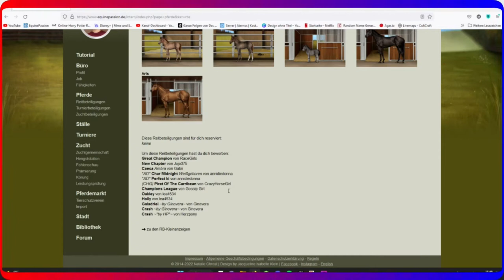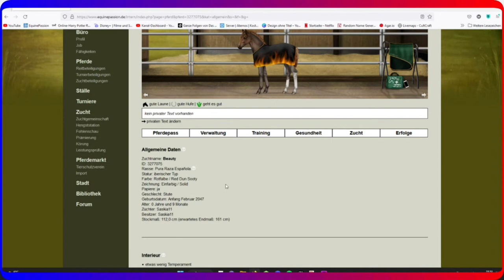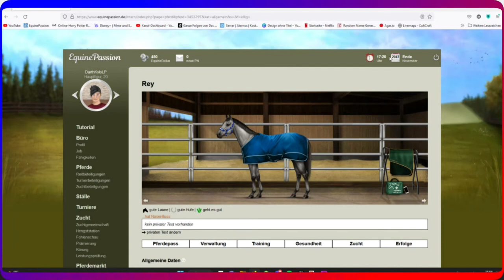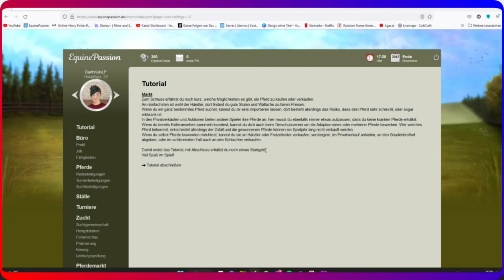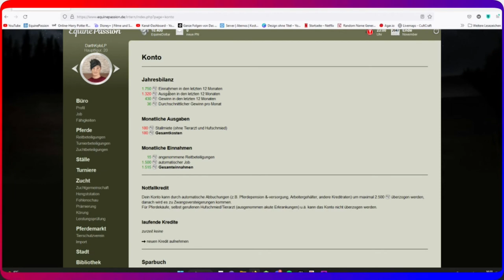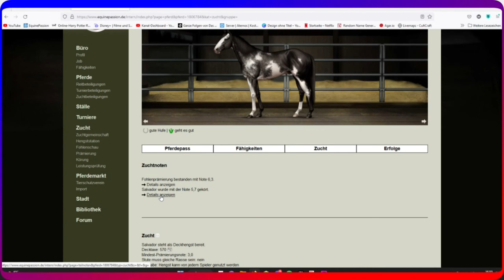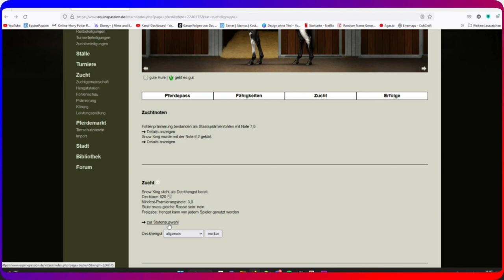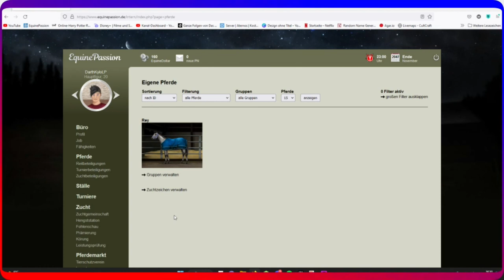EP #3 | Das Ende vom Tutorial und unsere Stute ist KRANK!!!!!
Lasst nen Abo da es is nur ein eiziger klick und es würde mich riesig freuen ich stecke viel mühe in meine Videos!!!

Kommt auf meinen Discordserver, da könnt ihr irgendwann den VIP vorteil gewinnen wo ihr einen Chat NUR mit mir und anderen die den VIP vorteil haben schreiben.

Falls euch meine Videos gefallen würde ich mich über ein kostenloses Abo und like freuen. Denn vllt ab 200 Abos werde ich mit facecam aufnehmen :) Also Abonieren, denn dann seht ihr mich umso schneller und ich kann auch reactions machen. Denn ohne facecam finde ich es doof reactions aufzunehmen.